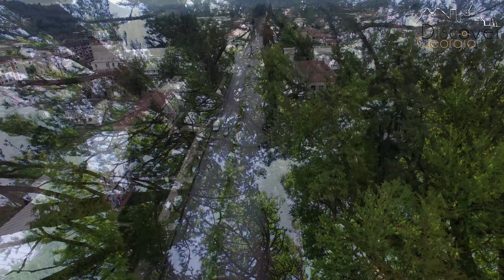ჩხოროწყუ / Chkhorotsku District, Georgia 4K 2016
The Beautiful place in the center of Western Georgia - Chkhorotsku.
Special thanks to:Ensemble "Caucasus" for the beautiful song - "Goluafiro Saqartvelo"
Facebook: ანსამბლი "კავკასიონი" Ensemble Caucasus

სამეგრელოს შუაგულში მოქცეული, ულამაზესი და ყველასთვის საყვარელი ჩხოროწყუ 4K ხარისხით.
მუსიკალური მხარდაჭერისთვის განსაკუთრებულ მადლობას ვუხდით ანსამბლს - "კავკასიონი"